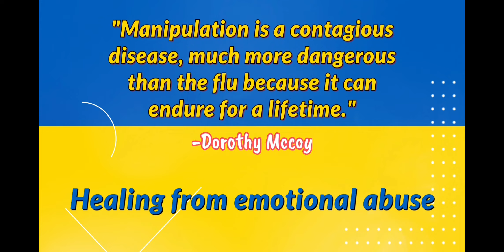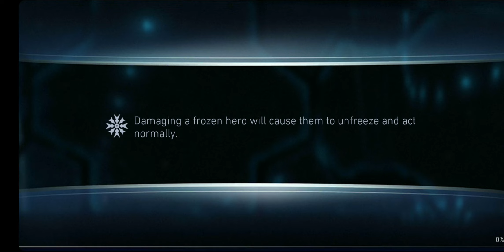HEROIC 6 ON ICE - BOSS GRODD ONESHOT - INJUSTICE 2 MOBILE